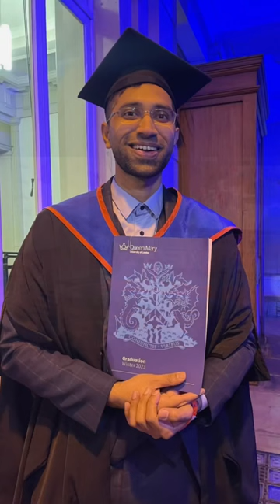Libin’s graduation 2023!